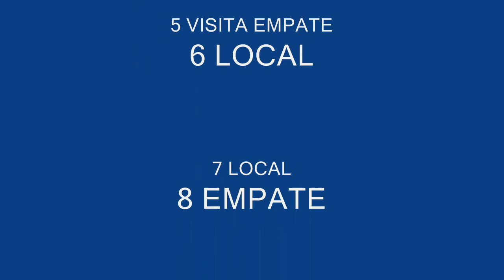PRONÓSTICO QUINIELA PROGOL #433 MEDIA SEMANA